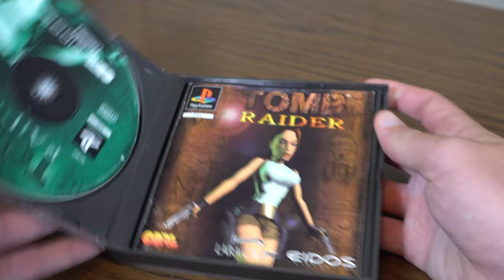The Ottifants for Genesis/Mega Drive Review